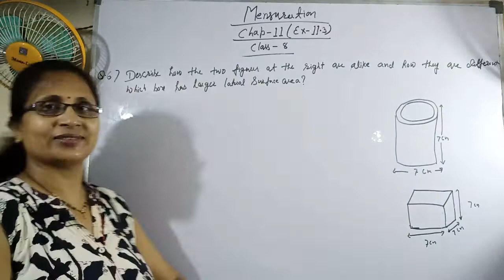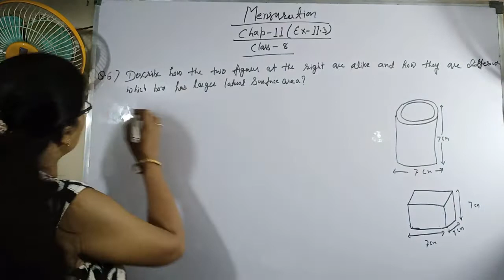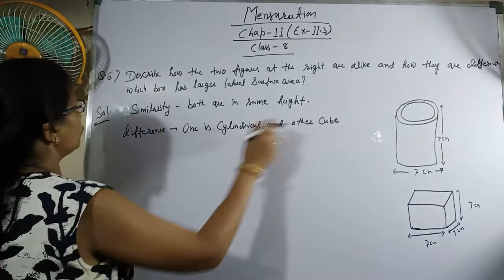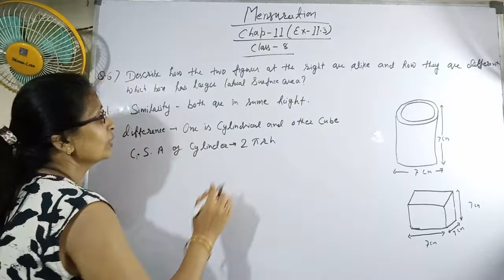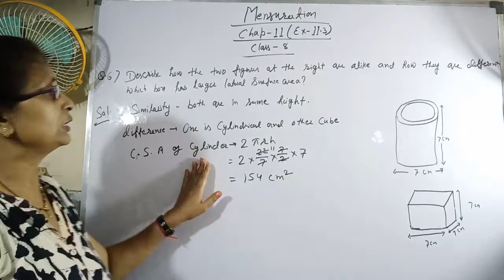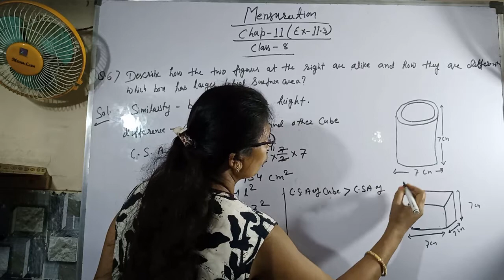Class 8 || Chap-11 || Mensuration | Ex-11.3 Q.no.- 6 | Math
This video is Chap-11 about Mensuration Ex-11.3 Q.no.- 6